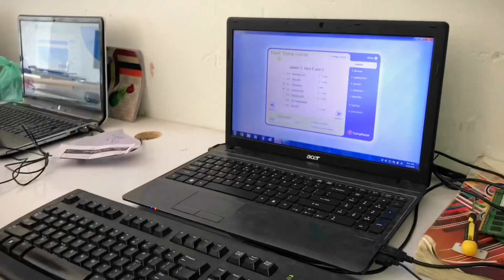Hum vedio bnany k liaay itni mehant 😳 || But support hi koi nai krta 😰